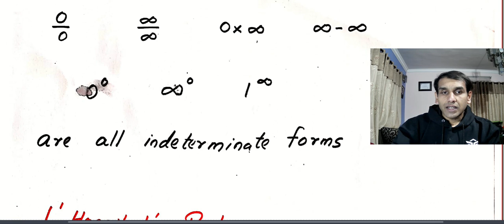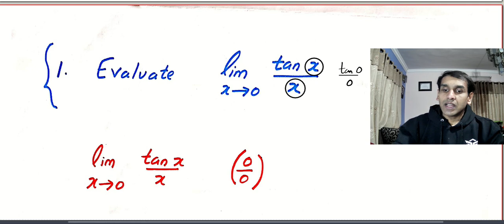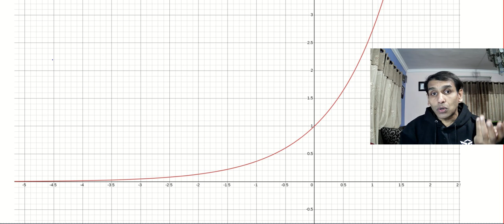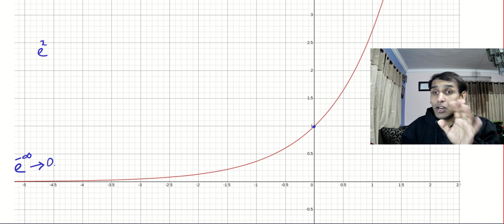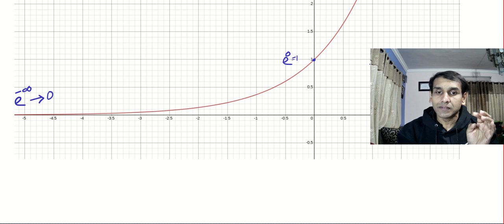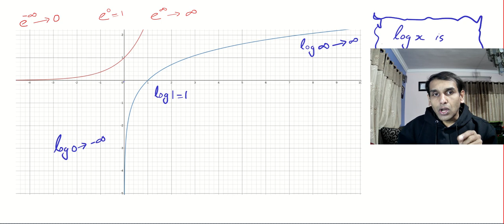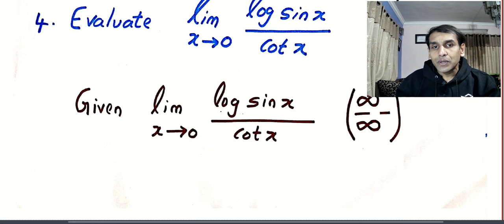Indeterminate Forms (2). Problem Solving With L'Hospitals Rule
L'Hospitals Rule and Problem solving with L'hospitals rule

0:55 L'hospitals Rule
1:39 limit (tan x)/x  when x tends to 0
5:00 Problem 2
8:21 Special Values of logarithmic and exponential functions using graph
12:30 Problem 3
13:45 Problem 4
16:45 Problem 5 ( 0 * infinity form)
19:37 Support Us